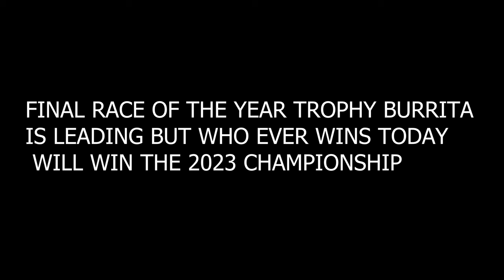Trophyburrita Takes the championship in La Paz | UTVKIDS Race Vlog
🏁 Get ready for an electrifying finale in our latest YouTube vlog, where we take you on a riveting journey to the final race of the year at the stunning La Paz circuit. This isn't just any race; it's the pinnacle of the Junior 1 Polaris category, featuring the dynamic Polaris RZR 170.

🌟 In the spotlight is Trophyburrita, the season's sensation, leading the points table. But in the world of racing, everything hinges on the final race. It's a high-adrenaline scenario where today's winner takes it all. Can Trophyburrita turn her points lead into a championship victory?

🔧 Our vlog captures the raw and real emotions of race preparation. Join us as we tackle unexpected challenges - a nerve-wracking battery issue during practice threatens to derail our plans. Witness the tension, the troubleshooting, and the teamwork that goes into getting ready for the big race.

🚗 Experience the intense action of not one, but TWO heart-stopping races. Watch as Trophyburrita, in her Polaris RZR 170, showcases her exceptional driving skills. Feel the rush as she navigates the course, overcoming every obstacle to emerge victorious in both races.

🎉 The climax is a celebration like no other. See the joy and triumph as Trophyburrita secures her championship title in La Paz, marking a momentous end to the season. It's an inspiring story of determination, skill, and victory against all odds.

📹 This vlog is packed with high-speed racing, behind-the-scenes insights, and exclusive interviews. Join us in celebrating Trophyburrita's journey to the top. Watch her overcome challenges and triumph in one of the most exciting categories in motorsport.

Your support is our greatest motivation. Ready for more?